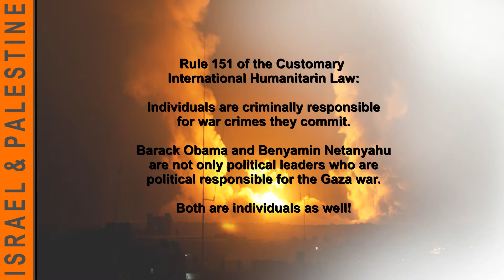ISPA trailer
ISPA is a subsidiary monitoring body of GHSR.Org operating in the field of international law on Israel and the Occupied Palestinian Territory.

It observes, monitors and documents violations against the Customary International Humanitarian Law, the Geneva Conventions and other treaty laws actively committed by Israel.

ISPA posting only material showing the violations and is meant for those who can use the posted material in legal cases for

Customary International Humanitarian Law, Rule 151. (Israeli) Individuals are criminally responsible for war crimes they commit.

Therefore, all uploads are because of the right of fair use as they are meant for study, research and investigation purposes by anyone whom profession either is the international law or related with this field.

Uploads are cleaned to avoid criticism of partiality and are watermarked only to prevent usage by those whom intention is to politicize.

Notice that there is a difference between civilians in Gaza and civilians who are Hamas in Gaza. Distinction between those are gross ignored by the west and Israel,